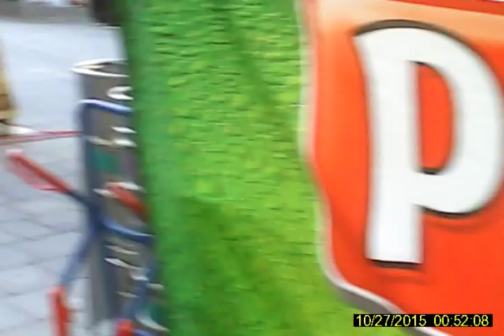Kus-ticho tady bude.Na pcr na Behounske nemaj klid na vysetrovani